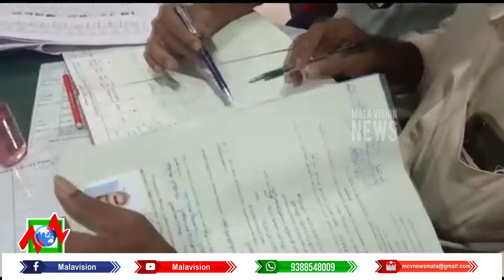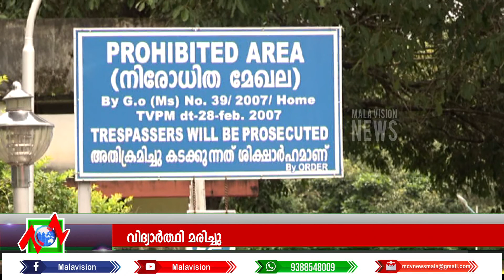News Round Up Part 02 18 11 2021